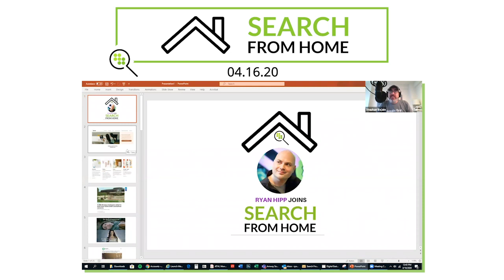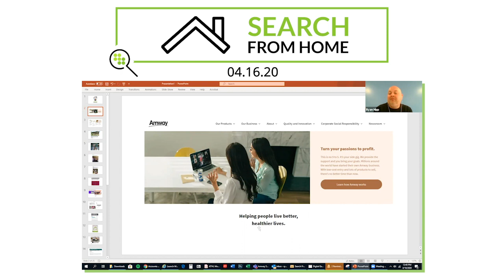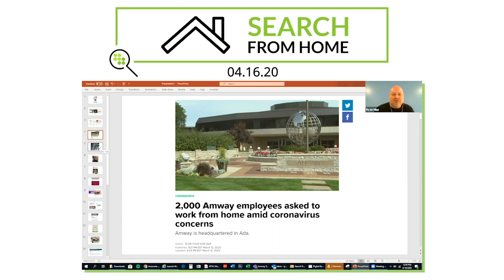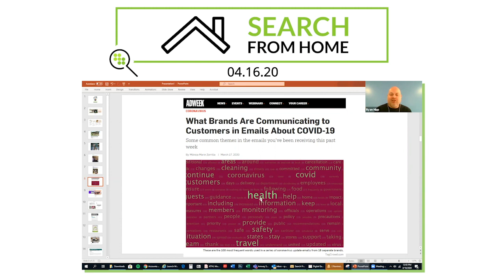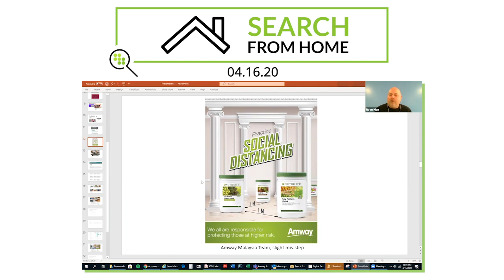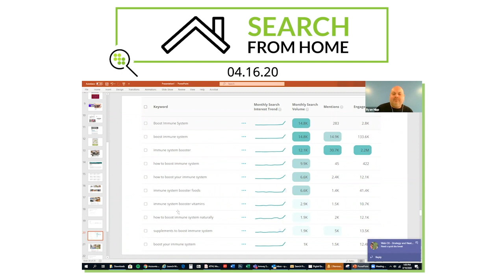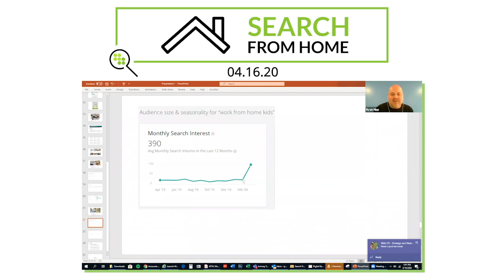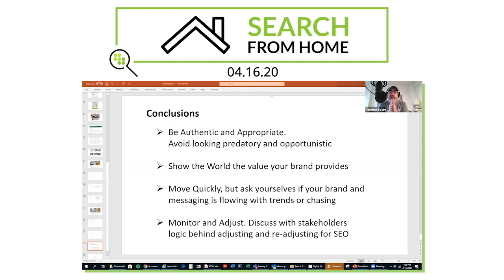Ryan Hipp | Amway | Conductor Search From Home | Thurs 04.16.20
Ryan Hipp, the Global Lead, SEO and Digital Reputation at Amway talks search & digital reputation data and what we can learn in these changing times.